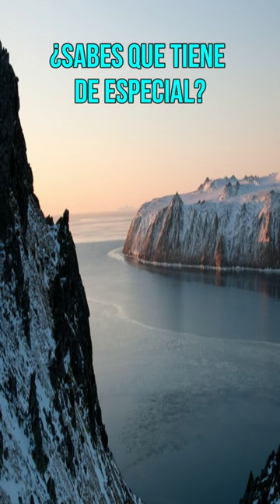ISLAS DIOMEDES Y LYNNE COX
COSAS QUE NO SABIAS SOBRE… ISLAS DIOMEDES
Las increíbles islas que están a 4 km y 21 horas de distancia y donde se puede llegar caminando desde EEUU a Rusia.
Las Diomedes son dos: la Isla del Ayer y la Isla del Mañana. Se encuentran en el Estrecho de Bering y viven apenas un centenar de esquimales que subsisten con la caza y la pesca. Una, la mayor, pertenece a Rusia. La otra, a los Estados Unidos. La difícil convivencia y la hazaña de una joven nadadora que casi desata una guerra.
Una gran historia.
¿Sabias, que en el momento adecuado del año, puede pasar caminando de Estados Unidos a Rusia? Eso sí, asume que va a perder (o a ganar según hacia donde se dirija) un día.
Unos pocos esquimales, apenas un centenar. Rocas, nieve, hielo, las olas salvajes, el viento lastimando: un paisaje árido. Geografía de un milagro o de una excentricidad. De un viaje en el tiempo
Las islas están casi pegadas. Las separan menos de cuatro kilómetros. Una pertenece a Estados Unidos; la otra, a Rusia. Los nombres oficiales varían según el idioma; por el momento, unifiquemos en Islas Diómedes, la Mayor y la Menor. Pero en realidad son: La Isla del Ayer y la Isla del Mañana.
Si la distancia espacial entre ellas es de 4 mil metros, la temporal es de un día.
Las islas Diómedes, enfrentadas a escasa distancia, están en el estrecho de Bering, entre el mar del mismo nombre y el mar de Chukchi. El primero que llegó al lugar fue el explorador Dezhnev en 1648. Pero nunca habló de estas islitas; ni siquiera se sabe si no se cruzó con ellas o tan sólo las consideró insignificantes, que ni siquiera valía la pena mencionarlas. El siguiente, en 1728, fue el mismísimo Vitus Jonassen Bering, lobo de mar danés a sueldo del zar de Rusia, quien finalmente terminó prestando el nombre a esa zona del mapa.
La conexión entre las dos islas se realiza en lancha, jet ski o helicóptero. Pero también, cuando el agua se congela por las temperaturas extremas, se puede pasar caminando sobre el hielo. Algunos para hacer más rápido, hacen el mismo recorrido pero en esquíes. Es decir, es el paso terrestre (temporal) entre Estados Unidos y Rusia.
Las islas se utilizaron como gran límite. Entre ellos se creó un paredón simbólico que dividió dos mundos. Por un lado allí en ese espacio de 4 kilómetros se fijó el límite entre Estados Unidos y Rusia. Y, también por ahí, se hizo pasar la línea que separa –convencionalmente- los días, La Línea Internacional de cambio de fecha. Entonces entre una y otra hay 21 horas de diferencia, ya que se toma la hora de Alaska.
La Diómedes Mayor, la más cercana a la península de Chukokta, quedó para Rusia; la otra, más pequeña y previsiblemente llamada Menor, para Estados Unidos, vecina de Alaska. La división se realizó cuando el zar acosado por deudas vendió a Estados Unidos el territorio de Alaska.
En 1948, las autoridades soviéticas mandaron a buscar a todos los pobladores de su isla a la que ellos llamaban Gvózdev. Los subieron a un barco y después de varias escalas en transportes varios (a esos medios de locomoción sólo los hermanaba la precariedad y la incomodidad) los depositaron en Siberia. Tardaron más de cuarenta años en volver a su lugar de origen. Su crimen había sido vivir cerca de territorio norteamericano: en el Kremlin temían que la vida occidental los sedujera y defeccionaran.
En la actualidad la Diómedes Mayor, la rusa, se encuentra deshabitada y aloja una pequeña base militar. Del lado norteamericano sólo vive un centenar de personas. Esquimales, que muchas veces extrañan a sus vecinos de la isla de enfrente no sólo por la soledad y el aislamiento, sino porque varios pertenecían a las mismas familias. Se dedican a la pesca del salmón y del cangrejo rojo real, un marisco de moda en los lugares más exclusivos y uno de los más caros del mundo. También cazan osos, focas y morsas, la fauna del lugar.
De todas maneras, el gran episodio del Guerra Fría –en este caso, por la geografía, la guerra era más fría que nunca- en el que estuvieron involucradas las Diómedes no fue la del exilio forzado de los habitantes de la Mayor.